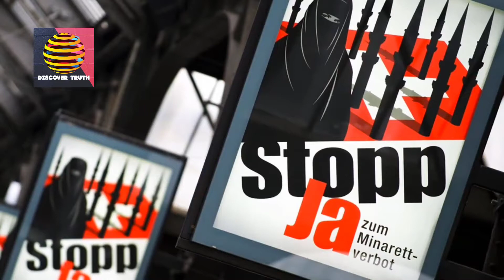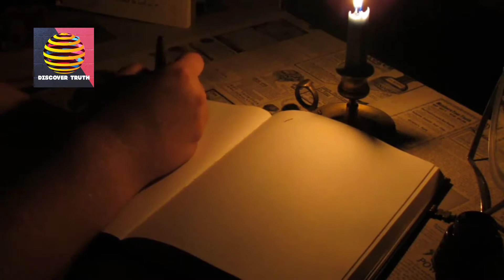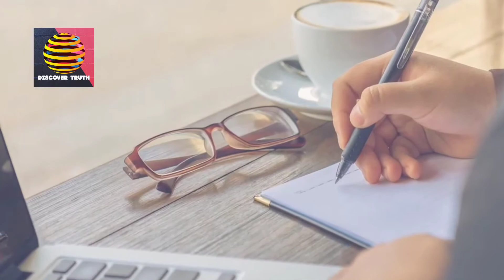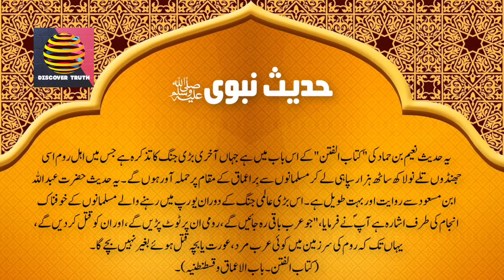Muslims condition in Europe|France hate speech about Islam|مسلمانوں کا یورپ میں کیا مستقبل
Discover truth HD is one of the leading YouTube  channel bringing you the latest current affairs and other updates from Pakistan and around the world.  Live and interested videos etc.

Pakistan and world Latest and Breaking News |  Live News |  Prime Minister Imran Khan |  News Headlines |  National Assembly of Pakistan |  Senate |  Prime Minister Imran Khan President Arif Alvi |current affairs|Discover truth HD|Funny videos|crime reports|Top10